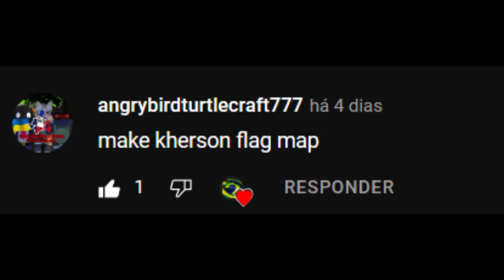Kherson Flag Map!